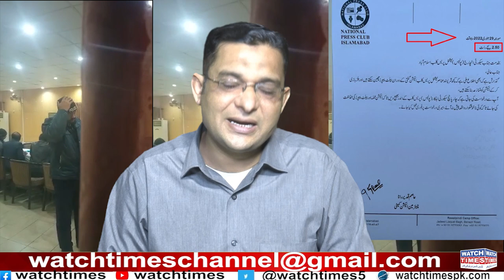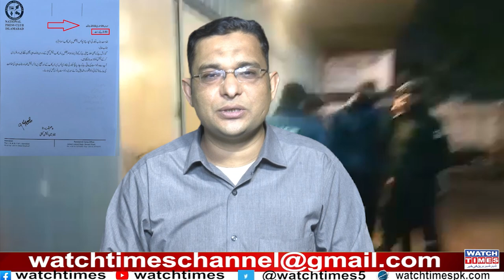National Press Club Rigged Election | NPC Controversial Election Committee | Asim Qadeer Rana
National Press Club Rigged Election NPC Controversial Election Committee Asim Qadeer Rana announced national press club election fake results Rigged National Press Club Election First Time in History Islamabad Police Entered in National Press Club
Facebook Watchtimes